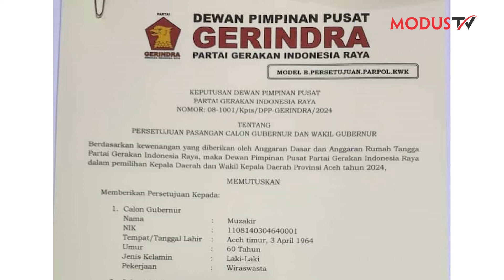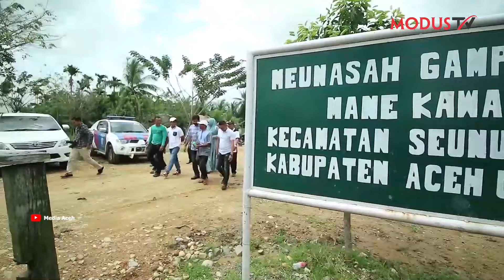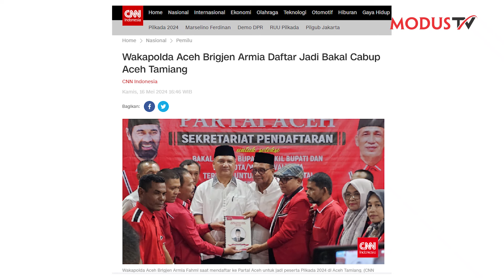[ACEHWEEKLY] KRUE SEUMANGAT, MUALEM DEK FAD SIAP BERTARUNG!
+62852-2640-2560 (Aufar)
Whatsapp only